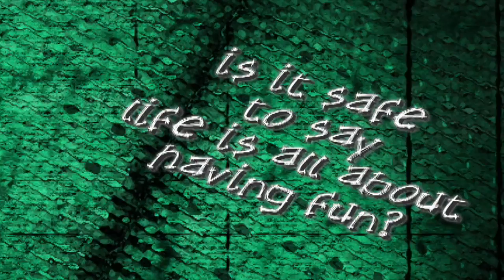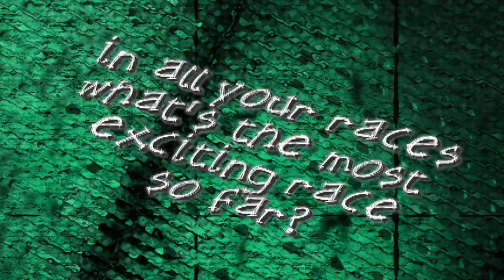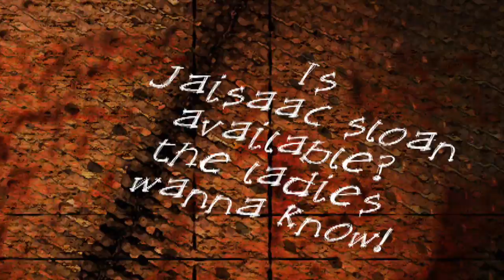Jaisaac Sloan Motocross Interview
Jaisaac Sloan A motocross interview On himself, Family, girls, and Aliens.  Holla if you feel em!!!